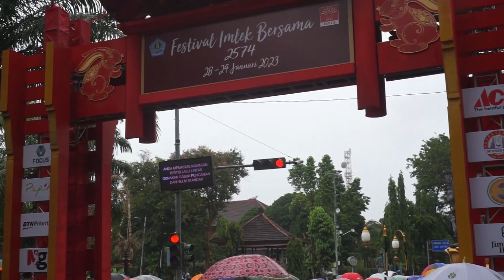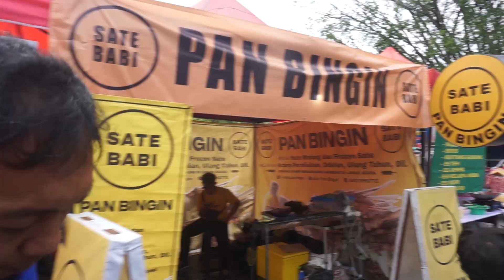FESTIVAL IMLEK TERBESAR DI BALI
Festival Imlek Bersama yang dikemas lewat parade Nusantara digelar pada Sabtu, 28 Januari di kawasan Heritage Jalan Gajah Mada – Catur Muka hingga Lapangan Puputan Badung. Sebelum Festival resmi dimulai  sudah terpasang gapura khas China dengan  1.200 lampion. Gapura dan lampion ini terpasang di sepanjang Jalan Gajah Mada Denpasar. Meskipun suasana diguyur hujan tapi Lebih Dari 3.000 Orang Kunjungi Festival Imlek Bersama Bali 2023 di Hari Pertama